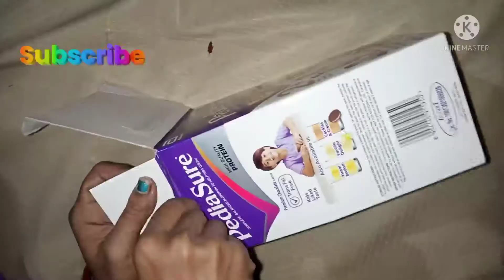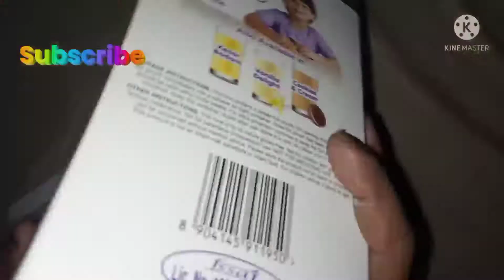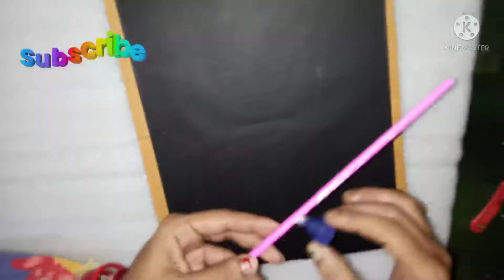How to Reuse waste materials//Reuse waste materials idea//my new channel subscribe &like 👍 please🙏